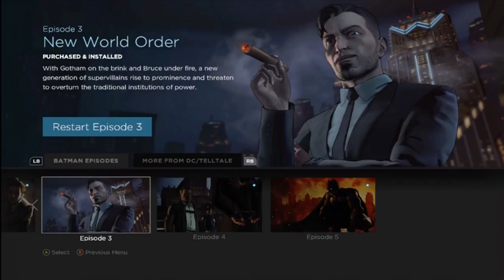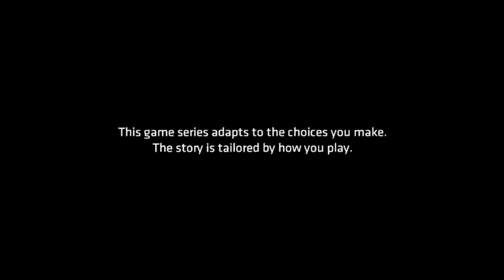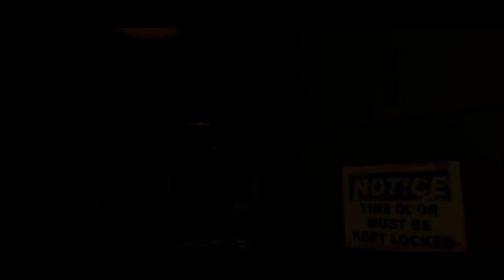Game Fly Rental (71) Batman: The Telltale Series Part-17 One Flew Over The Bat Nest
Thanks to Vicki Vale aka Lady Arkham. Bruce has been committed to Arkham Asylum as an inmate. How will a man who puts people away deal with being part of the same system?

Producer(s) Bryan Roth
Lisa Schulz
Composer(s) Jared Emerson-Johnson
Engine Telltale Tool
Platform(s)
Android
iOS
Microsoft Windows
PlayStation 3
PlayStation 4
Xbox 360
Xbox One
Nintendo Switch
Release
Episode 1
Episode 2
Episode 3
Episode 4
Episode 5
Genre(s) Graphic adventure
Mode(s) Single-player